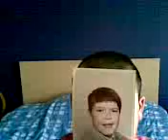SHOW OFF FUNNY KID PHOTO